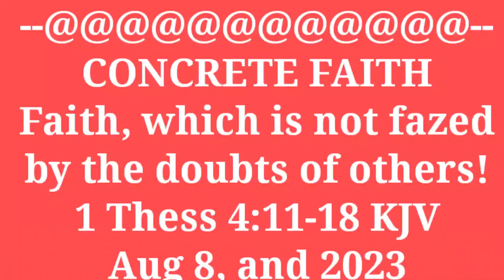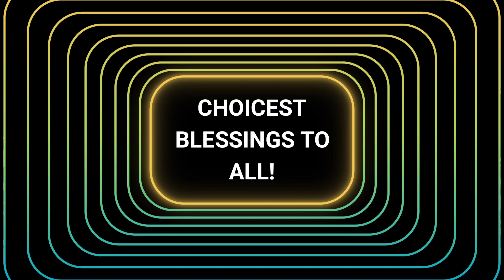August 8, 2023